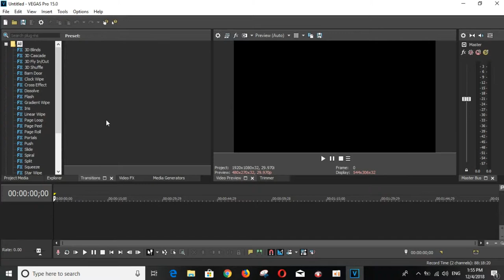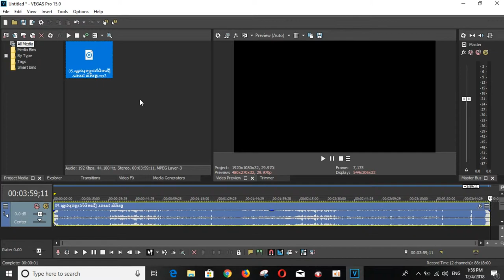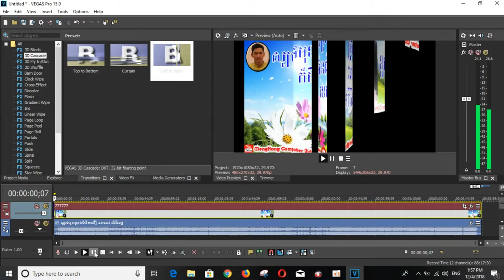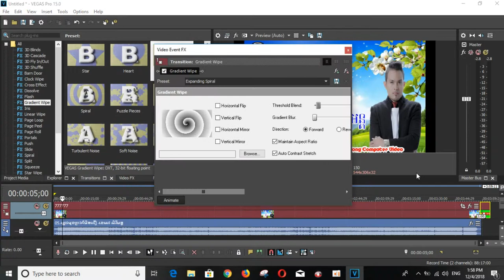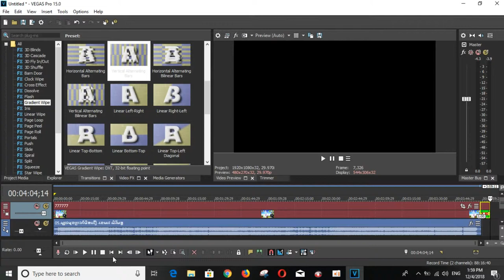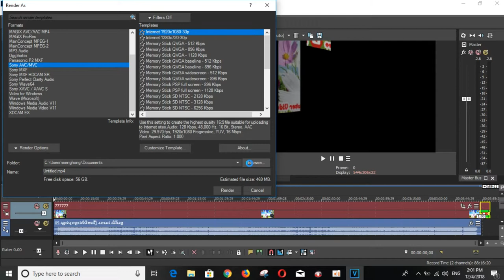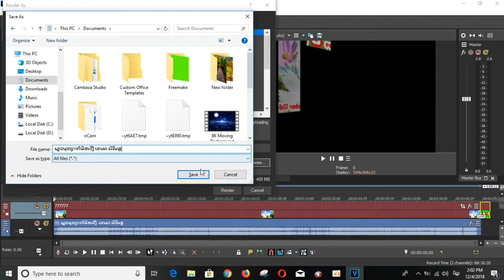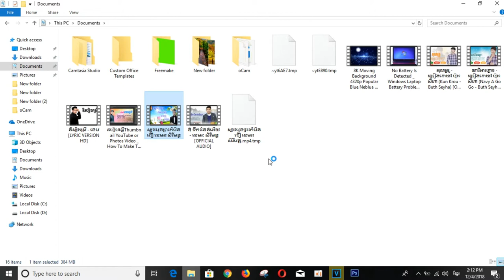របៀបកាត់តវិដេអូបទច្រៀងតាមកម្មវិធី​​ Sony Vegas Pro 15 Speak khme 2019 | សម័យដើម្បីជោគជ័យ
sony vegas pro 15 free,
sony vegas pro 15 download,
sony vegas pro 15 best render settings for youtube 1080p,
sony vegas pro 15 best render settings for youtube 1080p 60fps,
sony vegas pro 15 transitions pack,
sony vegas pro 15 edits,